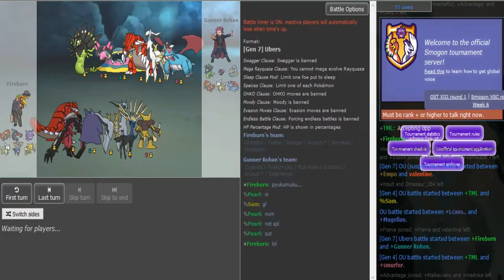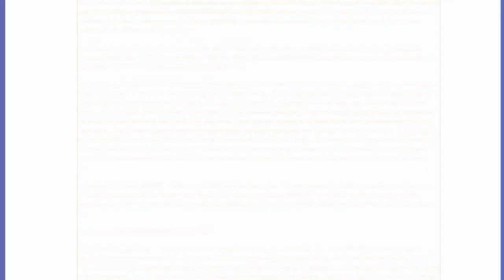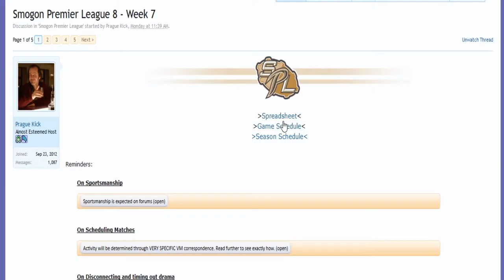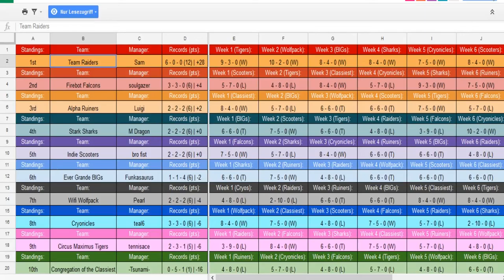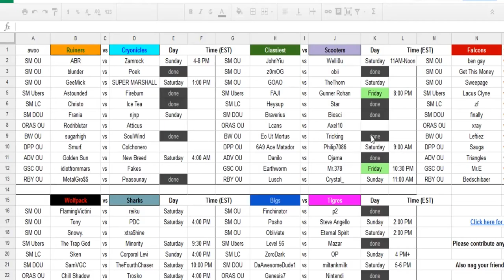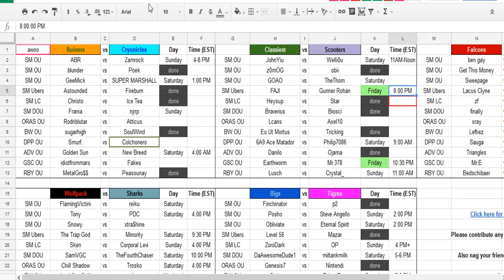When u think ur recording SPL -fail- : D w/Dokkerich